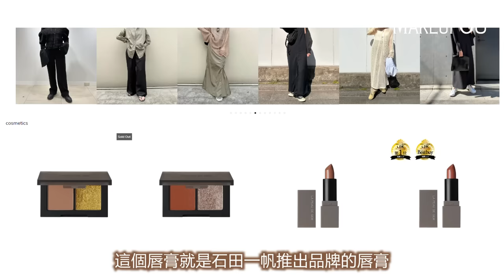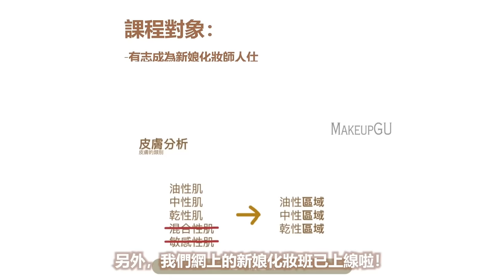【🇯🇵日本流行😍小眾品牌 】👉🏻彩妝品開箱🤔值得買嗎❓化妝師的日本化妝戰利品💄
好物分享、妝髮教學、限時優惠直播

▼ 我想學化妝！ ▼
▼ 一對一個人化妝班 ▼

點解要揀我哋開既新娘化妝髮型課程？🤔 市面上有好多大型既新娘化妝髮型教學機構，一班收既學生非常多，但因為導師只有一位😔 可以跟佢出Job既機會就比較少，競爭亦好激烈。 我哋既優點係👇🏻👇🏻👇🏻 ⭐️小班教學，上堂有一導師一助教可以照顧到每個學生嘅需要。 ⭐️無限期公室練妝，十一個化妝位，同學練習亦彈性較大，可以有好多時間約返嚟練習。 ⭐️實習機會，師徒制既教學方法，自然容易啲有機會跟導師出Job ⭐️跟不同化妝師出外工作， 我哋都有數位既專業新娘化妝師，跟出job機會除左多仲可以學習唔同化妝師特點化妝手法。 ⭐️在職培訓，成為我哋化妝師之後，我地會定期一齊做技術交流研討，將新技巧同手法同互相分享學習。 ⭐️專業攝影師提供拍攝作品 報讀三班課程後，我哋會有專業攝影師提供超高清拍攝作品。喺作品比一切重要嘅化妝行業嚟講。一張出色嘅作品比任何證書都更有說服力。

▲ 低至$800就可以睇曬全套Gubi精心炮制嘅57條教學片
30日無條件退款保證
宜家有疫情優惠價$3800✨(原價$4800)
同時仲有選購課程專享優惠 想知課程内客可以inbox我地查詢☺️
 - 有志成為新娘化妝師人仕
- 對化妝零基礎零認識
- 欲加強化妝基礎理論及知識之在職化妝師
報讀課程後可加入MakeupGU Facebook私密群組，有任何化妝及練妝遇到的問題，我們都會提供諮詢服務
※曾報讀過MakeupGU專業化妝或髮型課程的畢業生，均可以優惠價$800購買此網上課程
※ 或 *需於購買網課起12個月內使用，只可使用一次
**需於購買網課起3個月內使用，只適用於網購並使用二次

疫情冇嘢玩，不如學下化妝，同時又可以影下靚相啦

Photo Shooting included：
個人相/閨蜜相: 時間1.5hrs
情侶相: 時間2hrs 全部相調色 包10張相細執
Photographer : Charlie C. Photography